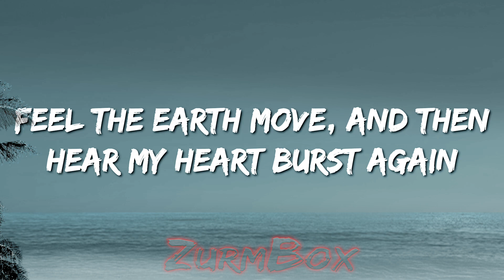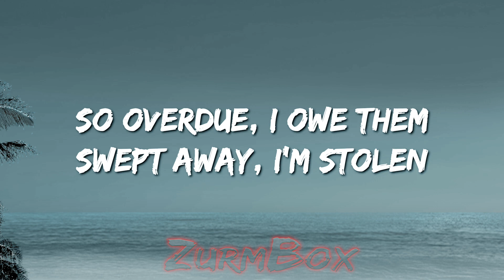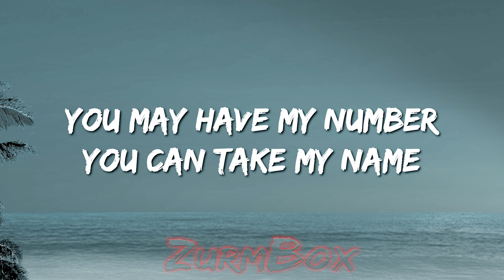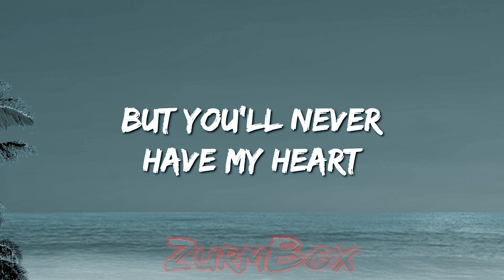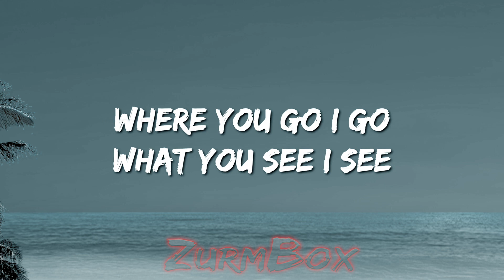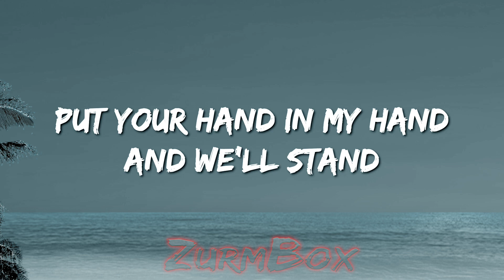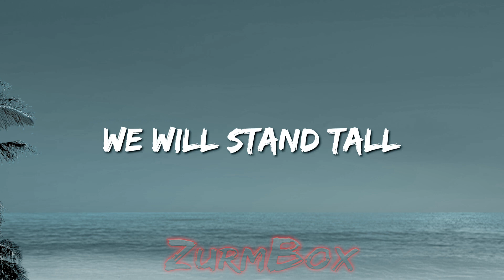Adele - Skyfall (Lyrics)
🎤Lyrics : Adele - Skyfall

[Chorus]
At Skyfall
At Skyfall

[Verse 2]
You may have my number
You can take my name

[Chorus]
Let the sky fall (Let the Skyfall)

[Chorus]
At Skyfall
At Skyfall